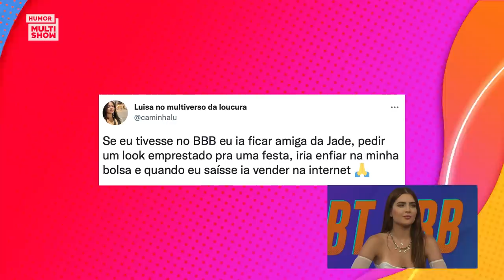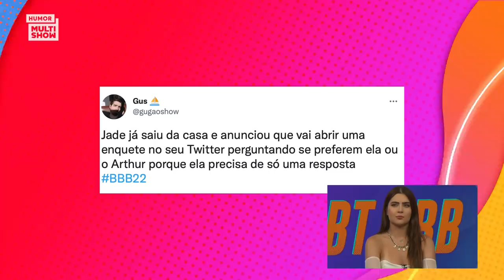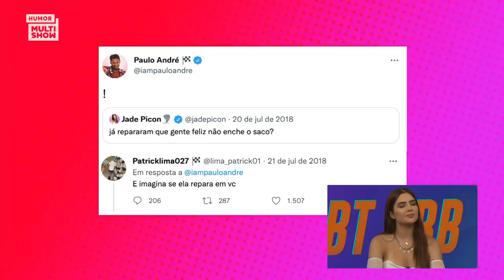JADE PICON abre o jogo sobre romance com PAULO ANDRÉ | TBT BBB 22 | Humor Multishow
Dia feliz para a nação Jadré! ✨ No TBTBBB, Jade Picon relembrou o primeiro beijo com Paulo André no BBB22 e assistiu a um tuíte feito pelo atleta muito antes deles entrarem na casa. Vem ver que história é essa! 😱

🎥 ASSISTA TAMBÉM 🎥